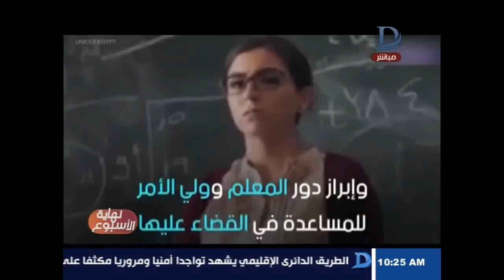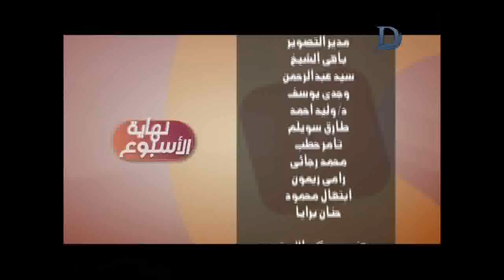نهاية الأسبوع| مع مها موسي حوار خاص حول " ظاهرة التنمر وزواج الصالونات"حلقة 14_9_2018